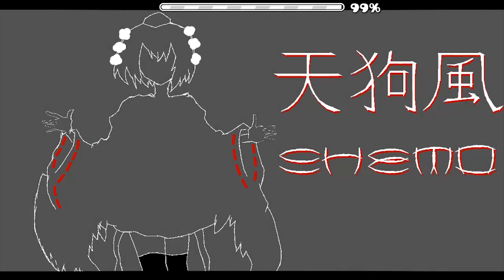[Geometry dash 2.11] - 'Tengu Wind' by Shemo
ID - 47853491